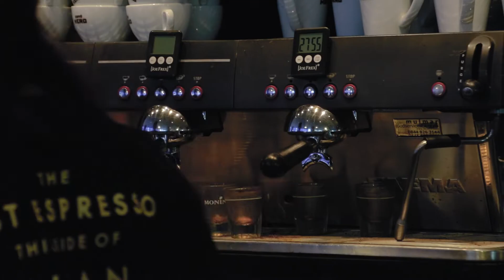Having fun with Photography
Photography is meant to be fun and creative, there are just times you want to have a laugh and chill while doing something you enjoy.

In this video i went out with no plans to get any images in mind, it was just to spend time with my friend.